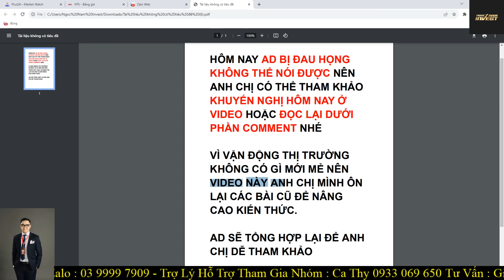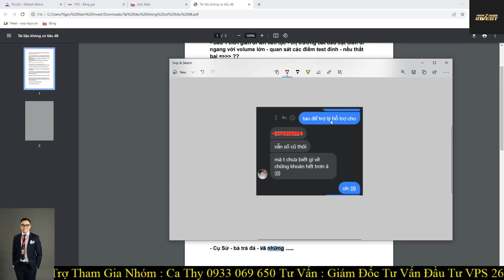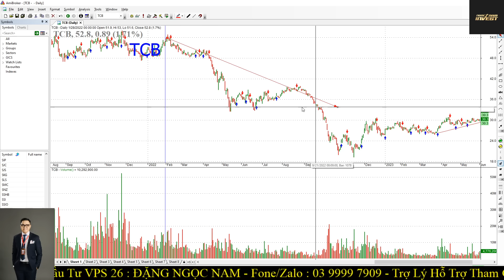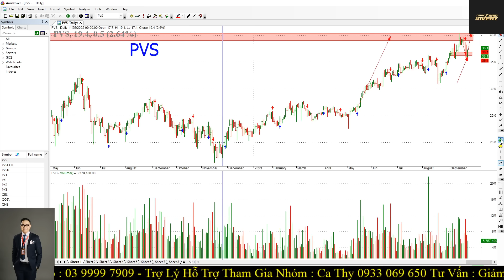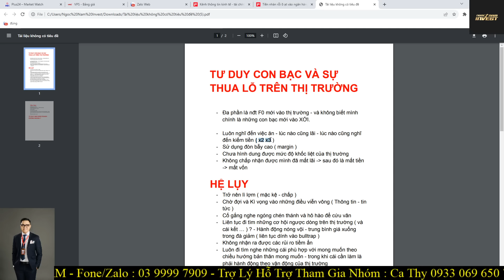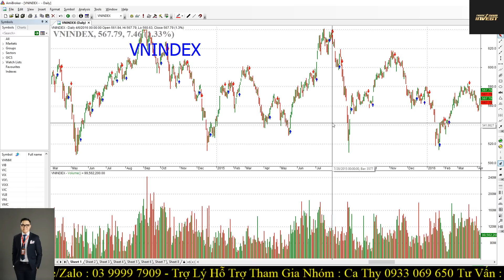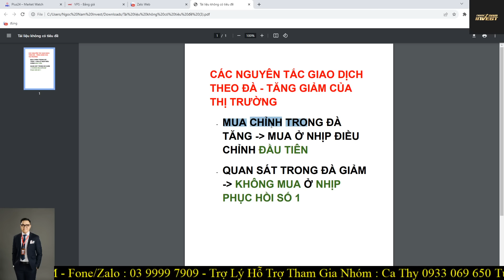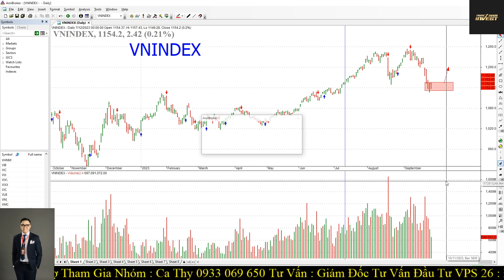Chứng khoán hôm nay|Nhận định thị trường:3/10: Ôn tập các rủi ro về thị trường tài chính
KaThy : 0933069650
Anh Thư : 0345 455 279
Thùy Linh : 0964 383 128
Lệ Hoa

Đăng ký mở TK bằng eKYC ​ ID người giới thiệu : B238 Đặng Thị Hà Giang - đây cũng là ID của Nam - anh/chị PHẢI gắn ID Này Nam mới hỗ trợ được ạ.